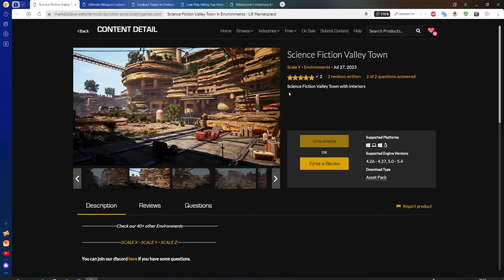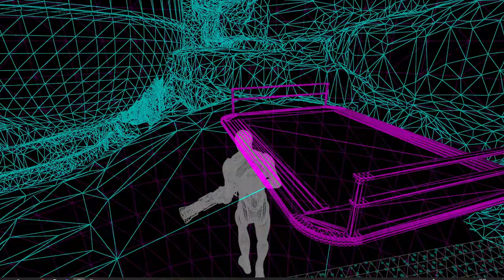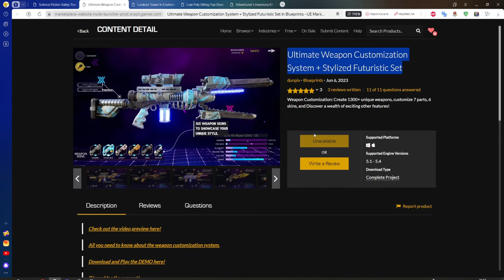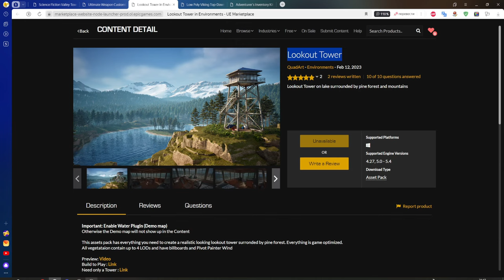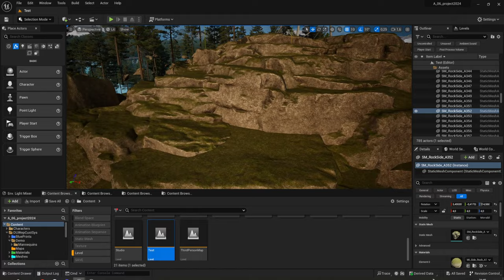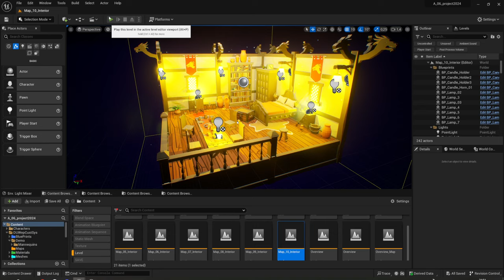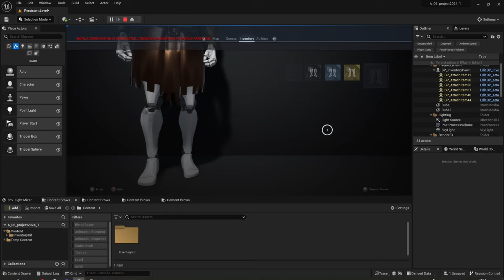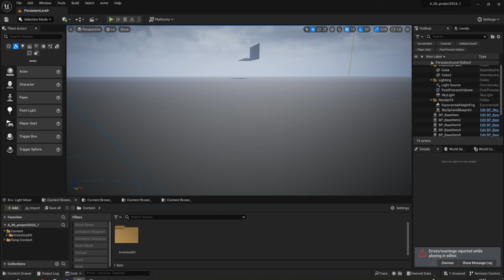Free for the Unreal Engine (ИЮНЬ 2024)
Бесплатная раздача ИЮНЬ 2024
Ссылки на все раздаваемые ассеты
Таймкод:
00:00 Science Fiction Valley Town

03:50 Ultimate Weapon Customization System + Stylized Futuristic Set

07:43 Lookout Tower

11:04 Low Poly Viking Top-Down Interiors

13:16 Adventurer's Inventory Kit